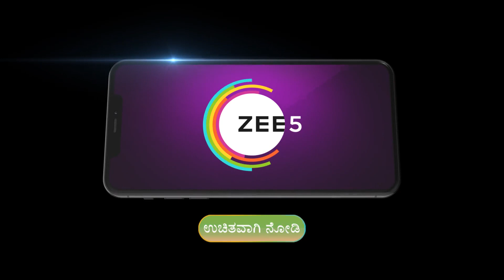Puttakkana Makkalu | Ep - 358 | Webisode | Apr, 7 2023 | Sanjana, Umashree, Dhanush | Zee Kannada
Kannada Serial Puttakkana Makkalu Description:
Abandoned by her father, Sneha vows to become an IAS officer and restore her mother Puttakka's prideClick Here to Subscribe Channel Amidst her struggles, she falls in love with Kanti, the son of Bangaramma and a local goonClick Here to Subscribe Channel